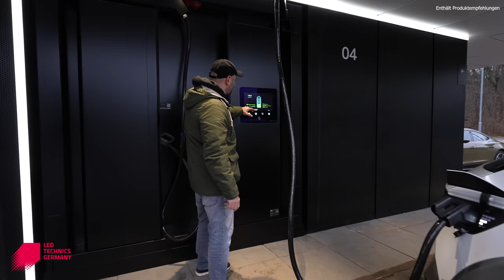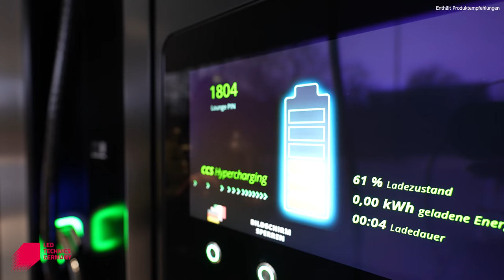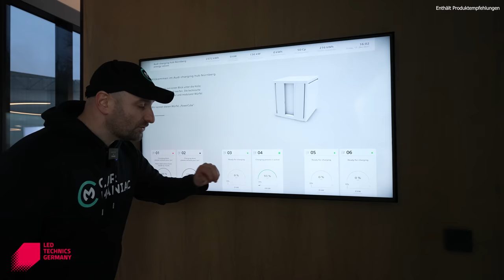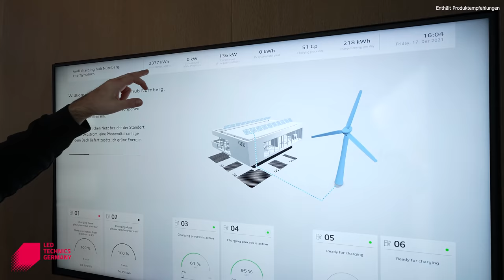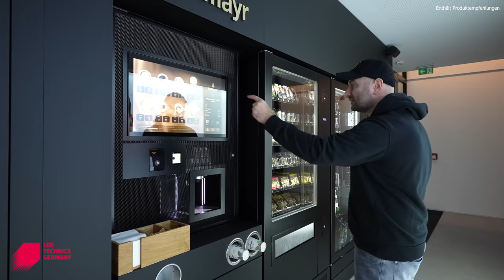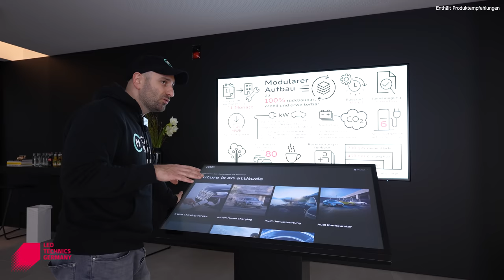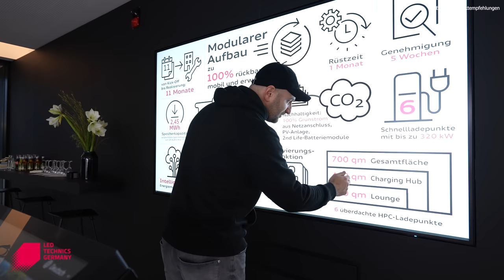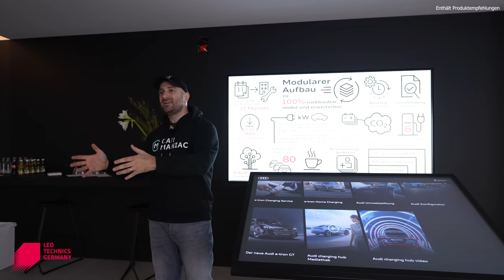ELEKTROAUTO LADEPARK REVOLUTION: WC, Essen, Lounge, Car Wash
Wow. Also das ist eine Überraschung mit einem Feuerwerk an Komfort, den Ihr nur erleben könnt wenn Ihr da wart. Falls nicht - in meinem Video versuche ich, Euch das ganze emotional so nah wie möglich zu bringen!

Dies ist kein Link bei dem ich über Vermittlung Geld verdiene - Code: TS38A4XM-Carmaniac